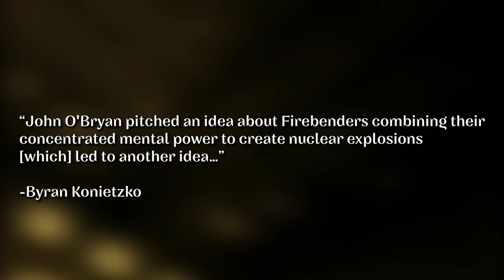The Secrets of Combustion Bending! | Avatar: The Last Airbender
The only true meaning of life notclickbait drama can 100% totes yes definitely be found here you nerds

Thank you so much to my patrons! If you want to support this kind of educational content, please consider doing so (+Discord community access!)

It contains all my educational writing/worldbuilding content up to a point + extras, super easy to reference and use compared to videos.

Alexander Cuenin (99% of the time)

Credit for the background music I use in a LOT of my videos:

Stay nerdy,
~ Tim